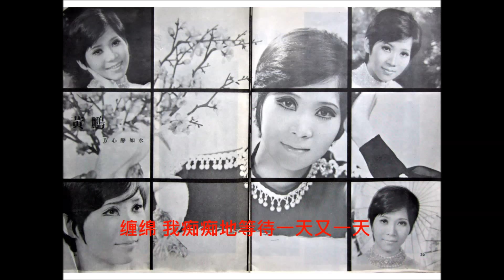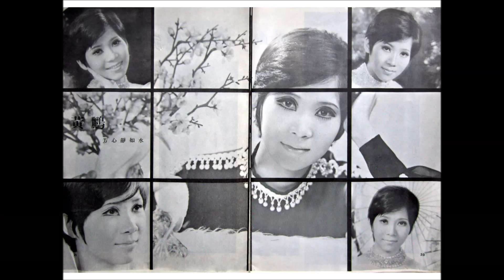黄鹂---谎言--Wong Li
"谎言“，一首琅琅上口的歌曲，由吴秀珠作曲兼作词，收錄在黃鸝在百代唱片公司灌錄的「難忘的你」大碟中，由乐雅吉他乐队伴奏。